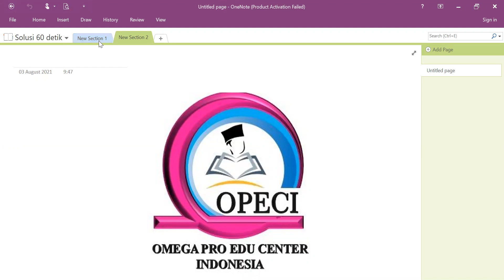Trik Hitung cepat 1 opeci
Trik hitung 1